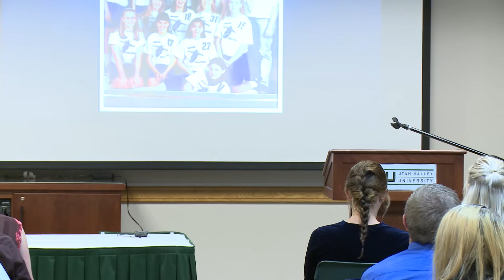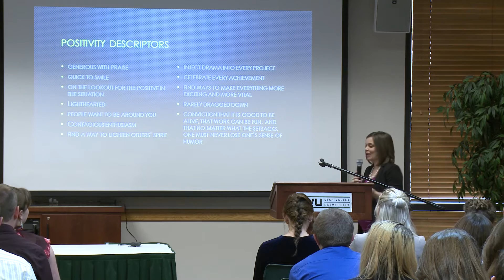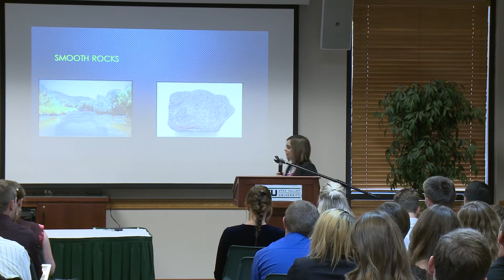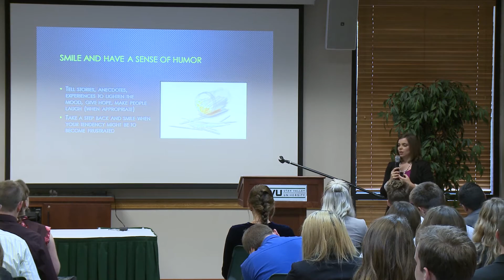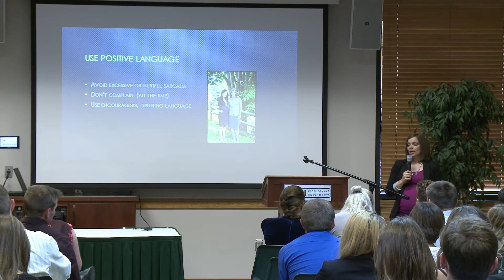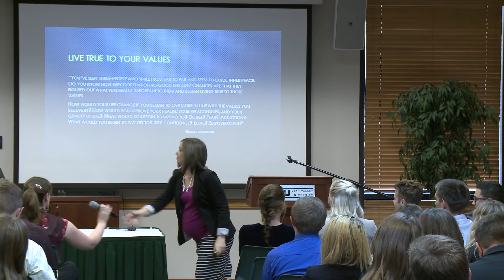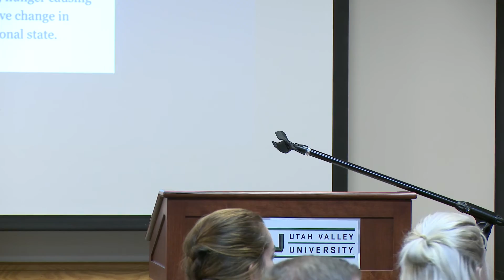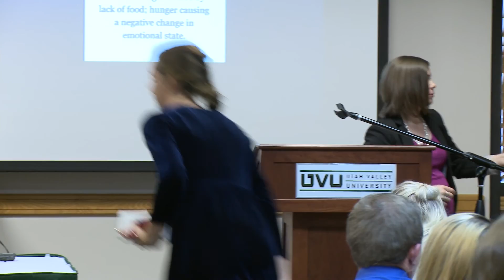UVU Mastermind Lectures: Betsy Montoya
UVU Assistant Director for the Center for The Advancement of Leadership - Positivity